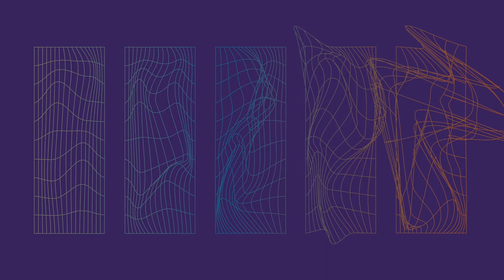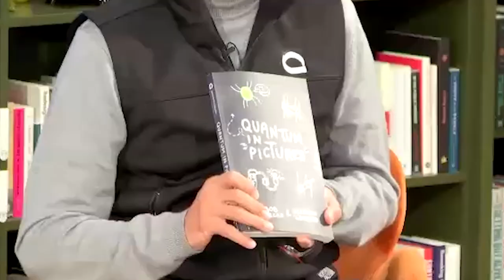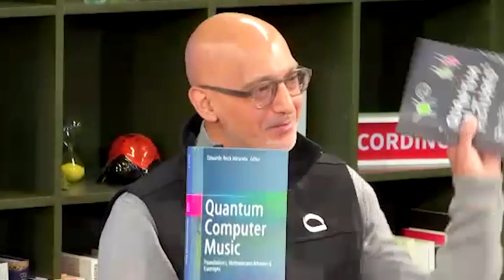The Responsible Quantum Summit | In Conversation With Ilyas Khan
Be part of the conversation and see more of our unmissable ThinkIns

Ilyas Khan founded CQ in 2014 and is the CEO of Quantinuum, the company created as a result of the merger of Honeywell Quantum Solutions and Cambridge Quantum.
He is the Leader in Residence at the University of Cambridge’s Judge Business School where he was instrumental in establishing the highly regarded Accelerate Cambridge programme of investment in early-stage Cambridge-based deep-science technology sector companies.
Ilyas was the inaugural Chairman of The Stephen Hawking Foundation, holding the post until 2019. He is also the founding Chairman (non-executive) of the Topos Institute. He is also a fellow of St Edmund’s College, Cambridge.
Ilyas has been a supporter and advocate of open-access academic journals and is one of the founders of the Diamond open-access journal “Compositionality”.